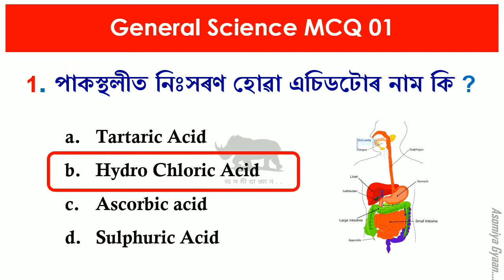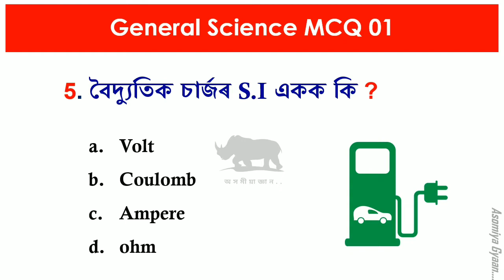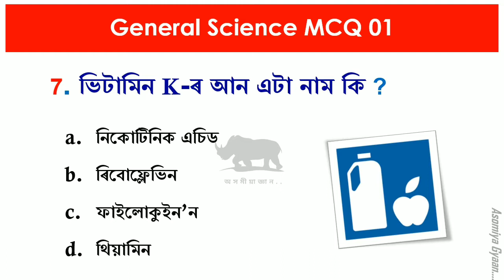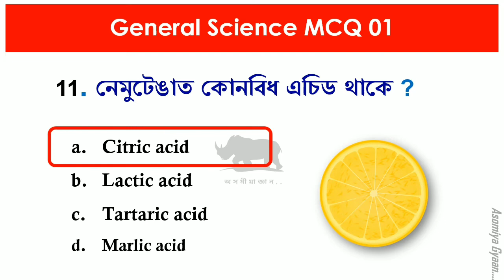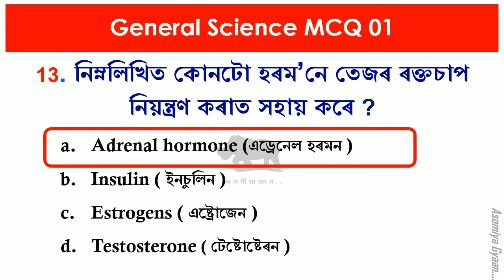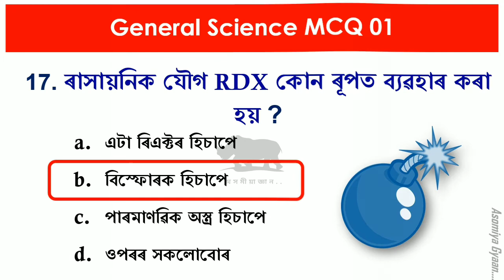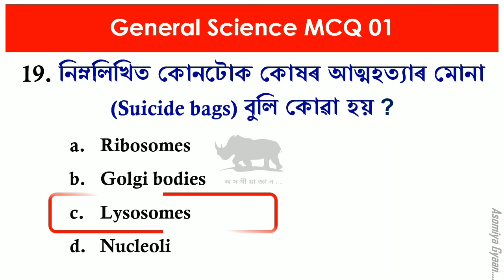DHS, DME, APDCL, SSC, RAILWAY, TET | Science MCQ Questions | DHS Grade 3 & 4 Exam বিজ্ঞানৰ প্ৰশ্ন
DHS
APDCL
DME
FOREST
SSC
APSC
RAILWAY
TET
CTET

assam DHS Exam
Assam Junior Assistant Exam
Assam APSC Exam
Assam PNRD exam
Assam APDCL Exam
Assam State Exam
Assam Postal exam
Assam DME Exam
Assam High Court Exam
Assam Common Exam
Assam HS Exam
Assam Martic Exam
Assam Peon Exam
Assam ONGC Exam
Assam Commando Exam
Assam Transport exam
Assam LDA Exam
Assam APRO Exam
Assam NHM Exam
Assam All Exam

Assam GK
Assam Polity
Assam Geography
assam History
Assam Art and Culture
Assam Assamese Grammer
Assam current Affairs
Assam Quiz
Assam Knowledge
Assam Question
Assam MCQ
Assam State
assam english
Assam Maths
Assam English
Assam Resoning
Assam Hindi
Assam Education

Assam GK Asomiya Gyaan
Assam GK Gyaan
Assam Gyaan Asomiya
Assam Gk Asomiya gyaan Youtube